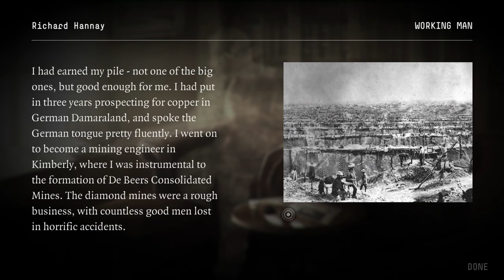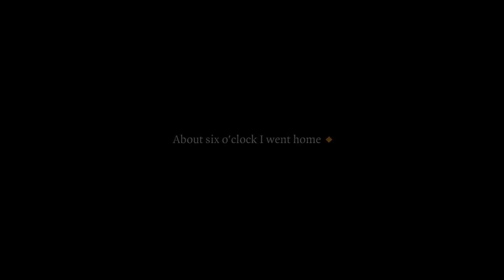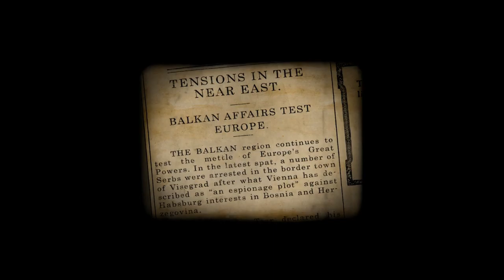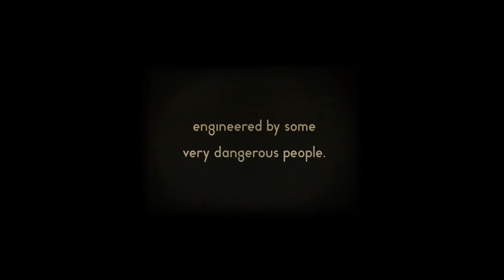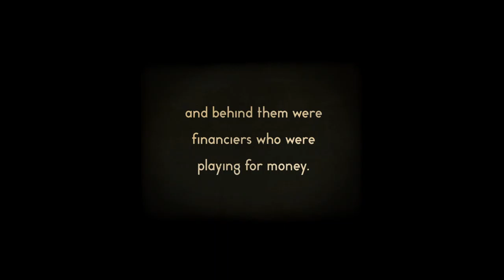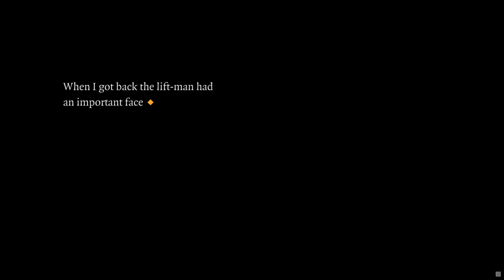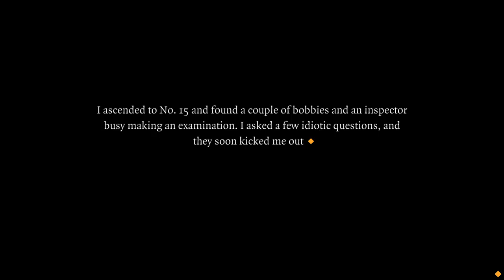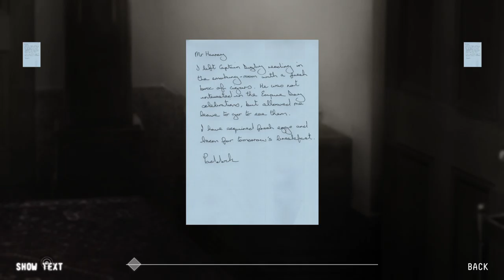The 39 Steps (Interactive Story Game) on the Intel HD 620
*The story is fairly slow paced but an interesting one. Its a fairly passive affair so if your look for button mashing action look elsewhere. Otherwise its sit back and relax title you can get through with a mouse in one hand a hot cup of coffee in the other.

System:  Acer Aspire E 15 ( E5-575G-52RJ )
Cpu: i5-7200u 3.1ghz  (Kaby Lake)
Gpu: Intel HD 620
Ram: 16gb 2133mhz ddr4
OS: Win10 Home, recorded with windows game dvr
Res: 1080p